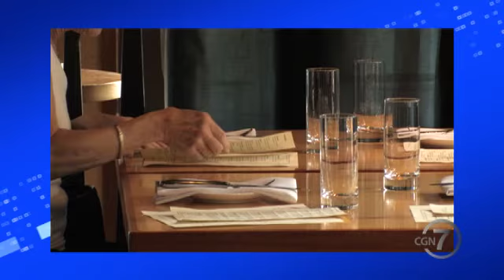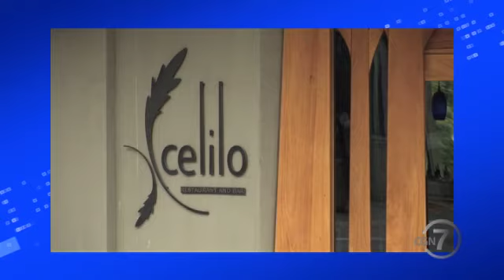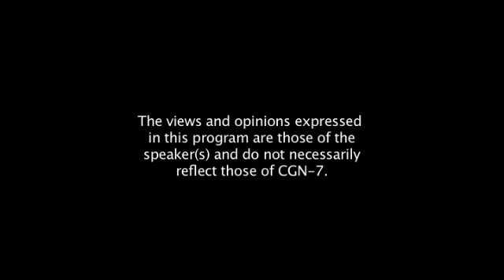Localite - Ben Stenn - Part 3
Ben Stenn takes Jon along as he tells the story of his moves from Canada to the U.S. and eventually to France, where he was trained as a chef. Ben gave up the New York chef lifestyle to move to Hood River where he now finds himself as part owner and executive chef at Celilo Restaurant and Bar.